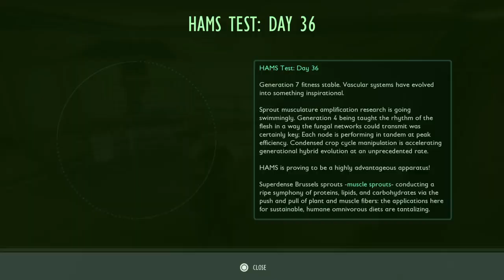Pond Lab, More Lore & Fixing The Haze Gas Leak Grounded PS4 Part 7